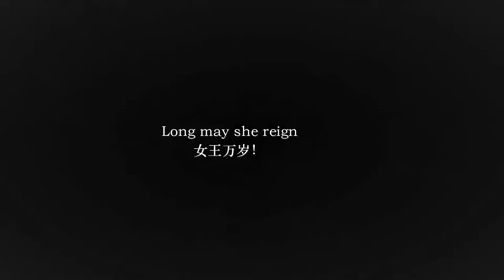“ 天 佑 女 王 ，国 祚 绵 长 ”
色链：昨日他梦、302班、风屿茶吟 片单：
《年轻的女王》 《伊丽莎白·初露锋芒》 《伊丽莎白·黄金时代》 《疯女胡安娜》 《九日的女王》 《王冠》第一季 《叶卡捷琳娜大帝》第一季 《西班牙公主》第一季、第二季 《风中的女王》第一、二、三、四季 《都铎王朝》第三季、第四季 《伊莎贝尔》第一季 《武则天》1995刘晓庆版本 《大明宫词》
“我生来就是高山而非溪流 ，
我欲于群峰之巅俯视平庸的沟壑。”
“我，即天选之人！”